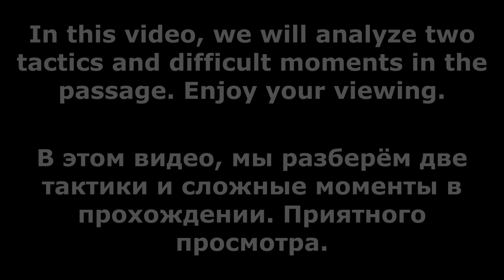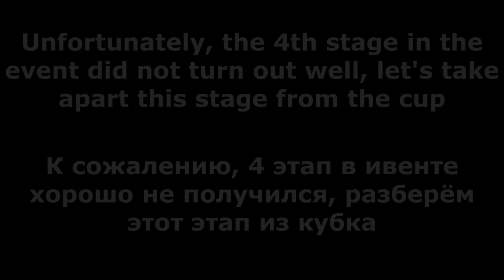Hill Climb Racing 2 - 39 300 Tutorial (Carboy Bebop)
00:00 Intro
00:20 Tutorial
09:50 Outro

1) Stefre Roland - Let Me Go Back (Original Mix)

hill climb racing 2 Carboy Bebop
hcr2
hill climb racing 2 Best Players
hcr 2
Рск
Рск 2
Хилл Климб Рейсинг 2 Андроид Игры
Racing games
Car games
hcr2 Vokope
hcr2 Like A Boss
hcr2 Wiki
hcr2 Funny Moments
hcr2 tutorial
hcr2 Friendly challenge
hcr2 Mod
hcr2 Android Ios Games
hcr2 secrets
racing 2
hcr2 tournament
Pr linus
Hcr2 new map
hcr2 Zorro
hcr2 Montage
protect hcr2
Vereshchak
Racing game online
Racing gameplay
hcr2 superbike
hcr2 jeep
hcr2 supercar
hcr2 tractor
hcr2 scooter
hcr2 bus
hcr2 snowmobile
hcr2 moonlander
hcr2 monowheel
hcr2 formula
hcr2 tank
hcr2 chopper
hcr2 rotator
hcr2 dune buggy
hcr2 motocross
hcr2 cc-ev
hcr2 lowrider
HCR2 Adventure
Hcr2 gameplay
Lowrider glitch
Lowrider secrets
hcr2 glitch
hcr2 bug
Hcr2 gifts
hcr2 season
hcr2 beach
hcr2 forest
hcr2 city
hcr2 Intense City
hcr2 mines
hcr2 winter
hcr2 ranging winter
hcr2 mountain
hcr2 max
Hcr2 top 10 Adventure World Record
Hcr2 Top 10 Time attack World Records